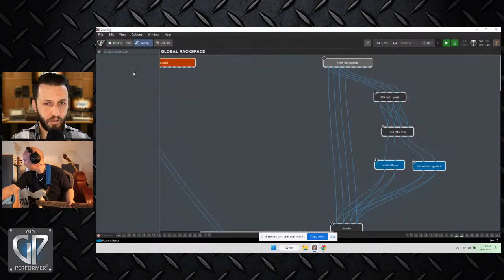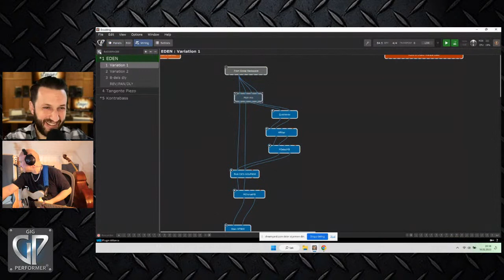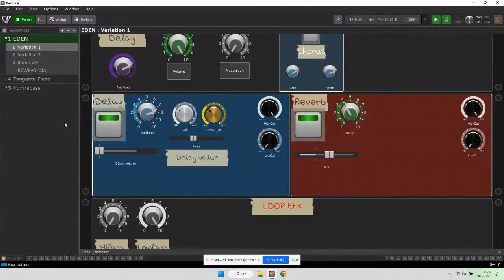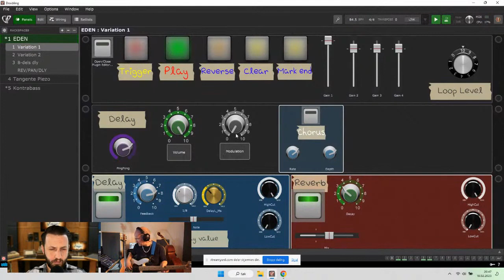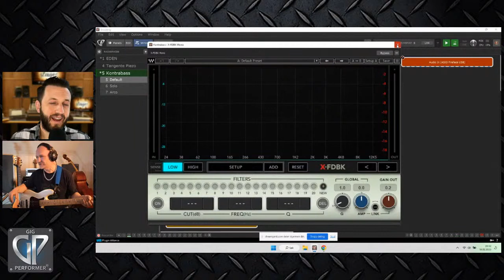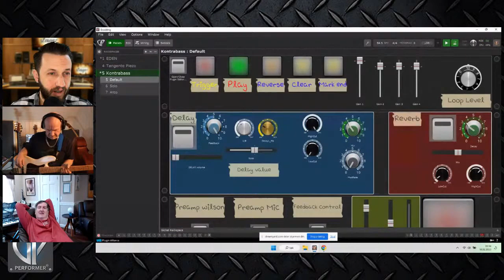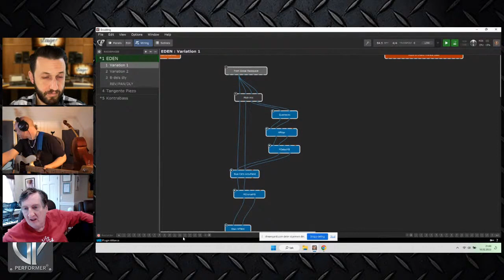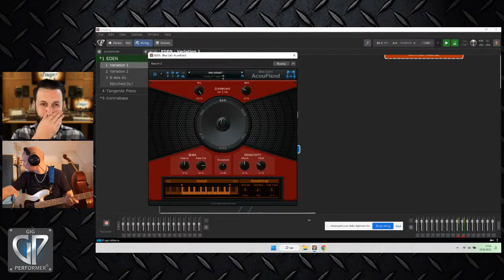Gig Performer for Bassists with Frode Berg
In this episode of Backstage with Gig Performer, special guest Frode Berg who is a professional bassist shows us how he is using Gig Performer to power his sounds across various genres of music ranging from Jazz and Fusion to Classical. 🔴 Gig Performer is an audio plugin host (AU, VST3, and VST host) for live performance and session musicians.

⏲⏲ Time Stamps ⏲⏲
0:00 - Intro
1:14 - Special Guest Frode
8:46 - How Frode Started Playing the Double Bass
14:20 - What Frode Learned from Playing Different Genres of Music
19:01 - Gear Frode Used Before Gig Performer
21:50 - When Frode Found Gig Performer and the Difference it Makes
25:45 - Frode’s Gig Performer Setup
35:02 - Playthrough
39:59 - Q and A: Is there anything ranging or constraining the movement of the expression pedal or is it linear?
43:48 - Delays and Reverb
47:08 - Q and A: When Frode is using the looper does he have a metronome?
51:16 - Purposeful Use of Scripting
53:38 - Play or Not Play the Upright while Tuning
1:00:07 - Gig Performer Listens to Users’ Feedback
1:02:37 - What is Frode doing with Blue Cat?
1:03:45 - Frode’s Tip to New Gig Performer Users
1:09:14 - Conclusion